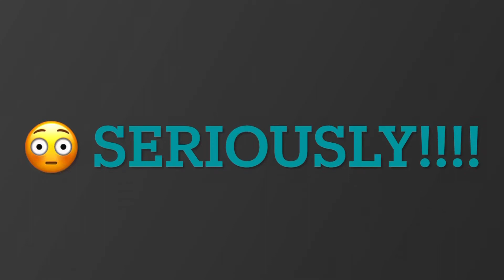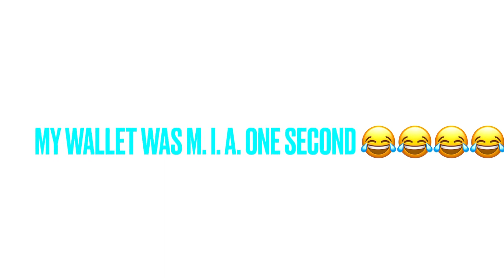WIMB: Sak Fernwood tote & shoutout to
Hey Bag ladies and Bag babes! It’s been a few weeks in this bag and I’m ready to move out ! Let’s talk about it ! Hope summer 22 is treating you like the royalty you are !

In this video I’m keeping it breezy and easy and there is some singing at the end! Oh and if ya see @flyboo86 , tell her come get her flowers!!! 💐
Love you girl !

Ps: Stay hydrated babes, WEAR THE DAMN DRESS and just Be!!!

-N